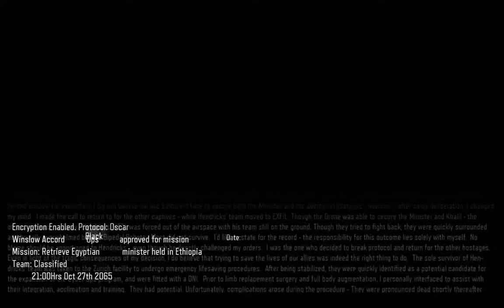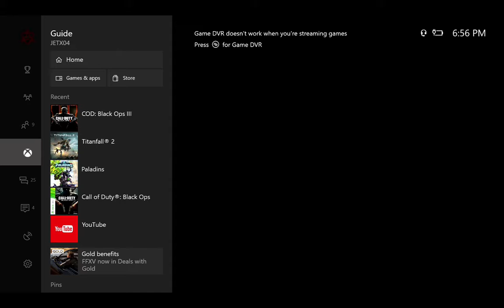blackopps 3 part 1